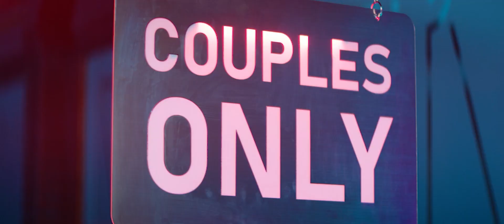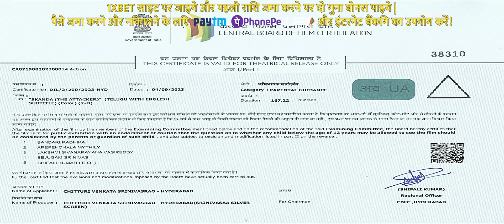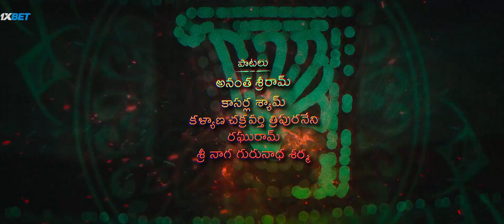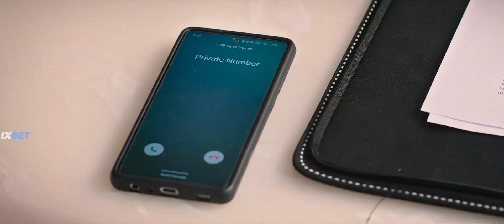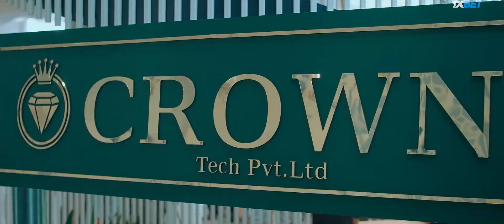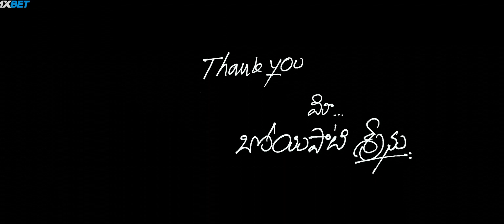SKANDA 2023 1080p x264 Hindi HQ Dubbded - South Indian Movies- Trending